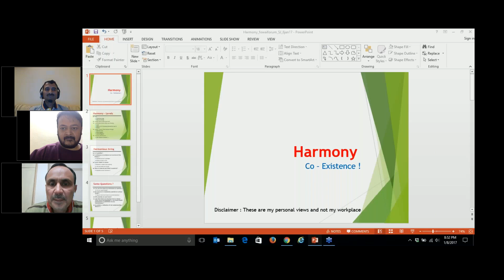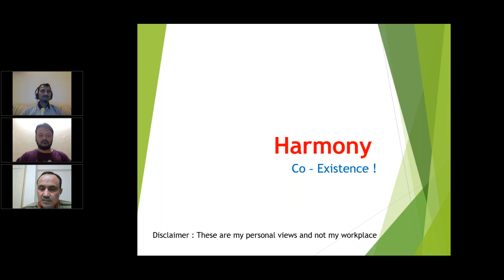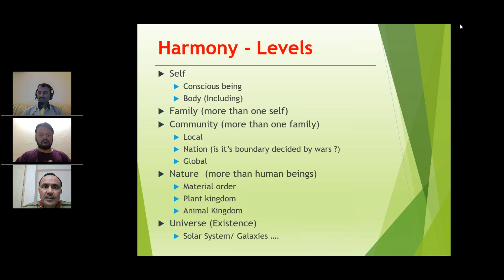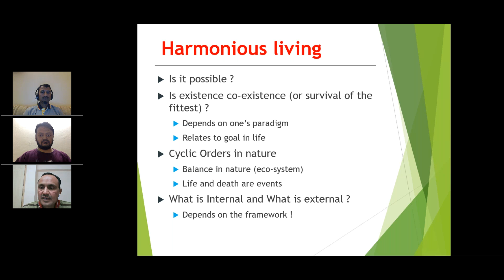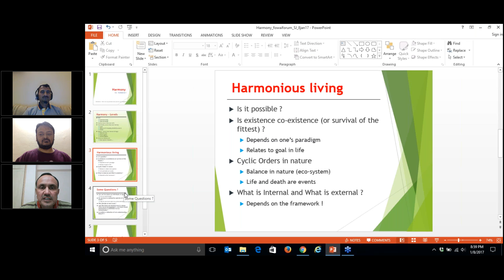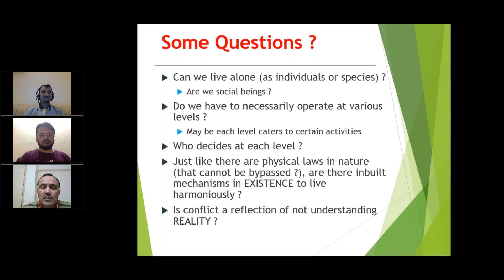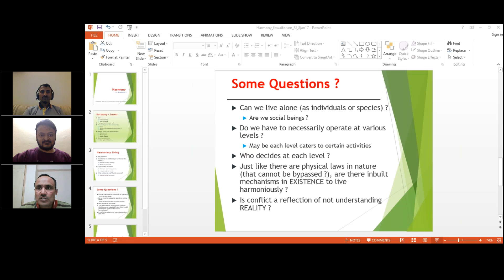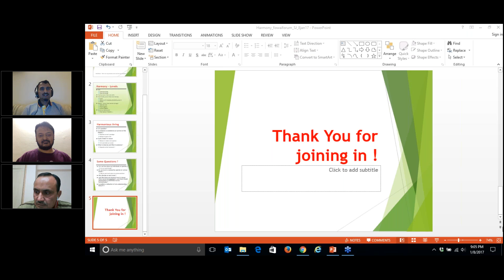63 Internal and External Harmony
The spiritual process essentially consists of going inwards and seeking joy within ourselves instead of looking for it outside. But does this mean that we start neglecting the external world? Is it possible to find internal joy if our external circumstances are out of order? And similarly, is it possible to enjoy the external world if our internal state is not restful? We shall explore these questions in this panel discussion.